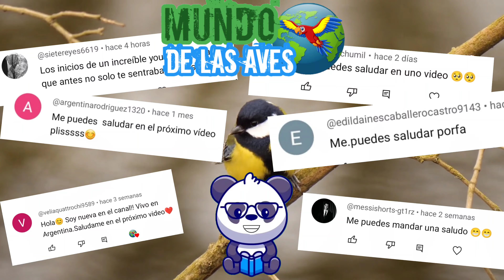El Pajaro Mas EXTRAÑO del Mundo: El Pajaro PARAGUAS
Uno de los Pajaros Mas RAROS y EXTRAÑOS del mundo, el pajaro Paraguas o Pajaro Sombrilla, conocido asi por la forma de sus plumas de su cabeza, que asemejan a la forma de una sombrilla, ademas tiene un saco de plumas que le cuelgan de su cuello dando la imagen de una corbata negra, por lo que tambien es conocido como Paraguero corbatudo. Su nombre cientifico es Cephalopterus penduliger, es un ave espectacular con sombrilla y corbata, listo para enamorar a la hembra. conoce sus caracteristicas, donde vive, distribucion, alimentacion, reproduccion y amenazas que enfrenta esta exotica ave.
Es un ave que es llamada por varios nombres, ademas del mas famosos, pajaro paraguas, tambien es conocido como: ave longipéndulo (en Ecuador), paragüero del Pacífico o toropisco del Pacífico en Colombia,​ o también pájaro bolsón, pájaro toro, dungali o vaca de monte. es una especie paseriforme de la familia Cotingidae, una de las tres del género Cephalopterus. Es nativo del noroeste de América del Sur.
Temas similares
pajaros extraños
long wattled umbrellabird
animales raros
aves mas raras
Pájaro Toro
Pajaro Umbrella
⏱️ Marcas de Tiempo ⏱️
0:00 Pajaro Paraguas
0:32 Sombrilla en su cabeza
1:05 Corbata, carúncula o saco de plumas
1:58 Distribucion del pajaro paraguas
2:14 Cortejo y Reproduccion
3:00 En peligro de extincion
3:58 3 Tipos de Pajaros Paraguas
4:06 Pajaro paraguero cuello rojo
4:29 Pajaro Paraguas Amazonico
4:43 Cada ves existen menos
5:00 Pajaro Paraguas bien vestido
5:14 Saludos
5:44 Gracias y mas videos
Gracias por ver el video de una de las aves mas rara del mundo, el pajaro paraguas, tambie conocido como paraguero corbatudo, ¿conocias a esta extraña ave? tambien te invitamos a ver: